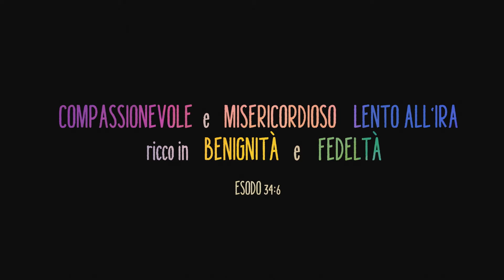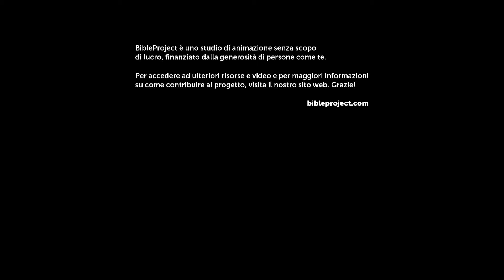Compassione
Compassione è una parola evocativa di emozioni profonde, utilizzata solitamente per esprimere il forte legame tra un genitore e il proprio figlio. In questo video analizziamo questa ricchissima parola ebraica, la prima che Dio usa per descrivere se stesso in Esodo 34:6-7. Dio è raffigurato come un genitore compassionevole in tutte le Scritture, sia come madre che come padre, e la sua compassione è incarnata nella persona di Gesù.